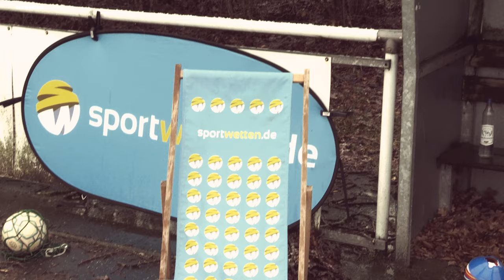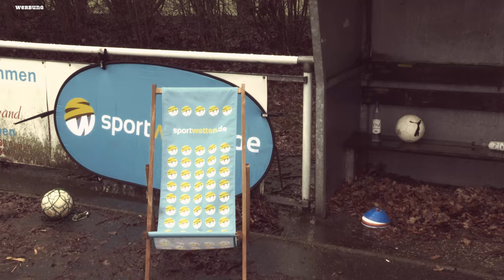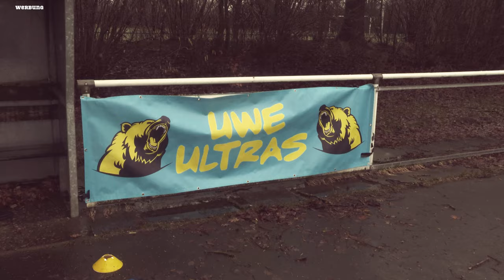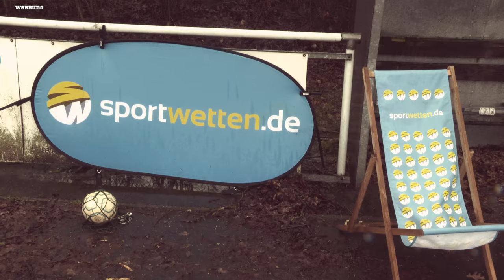Großes Tennis beim BVB, Bibi & Tina in Gladbach, Glasner wird Synchronsprecher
23. Spieltag: @BVB  hat nach dem 6:0 gegen @BorussiaMonchengladbach wieder Oberwasser.

Schaue ich mir aktuell die BVB-Leistung in der Saison an, da spielen wir ja hier konstant. Gut 6:0 gegen Gladbach gewonnen, aber es wie im Tennis: Das geht hier mindestens über zwei Gewinnsätze.
Marco Reus und Co spielen so, wie wenn wir nach'm Mannschaftsabend ausser Kneipe kommen - die schwanken noch.

Die Leistung des BVB in der ganzen Saison is wie mein Duschkopf der hat auch nur zwei Stufen: 1. Sabbernde Giraffe und 2. Großdemo auflösen

Es gibtt drei Dinge die ich nich verstehe: Chinesisch, Frauen und Gladbach. Eigentlich ne geile Truppe, aber da hamse in der Kabine aber auch nen bisschen zu oft Wind of Change gehört.

Ja und bei @fcbayern da brodelst ma richtig. Der Praktikant, der jetzt Manager is, sagt zum TV-Experten, der gerne Nationaltrainer wäre: Also der Brazzo hat zum Matthäus gesagt, dat interessiert ihn nich, was er sagt. Hmm ich halt das wie der Amerikanische Präsident: Geht mir bei beiden so: Wenn Du keine Ahnung hast machs ma wie nen Nichtschwimmer: Halt den Rand.

Und bei @Eintracht : Daichi Kamada der is laut Trainer Glasner der Sündenbock nach der Niederlage gegen den @fckoeln

Oliver Glasner wird jetzt Synchronsprecher. Der vertont bei Ice Age den Sid.